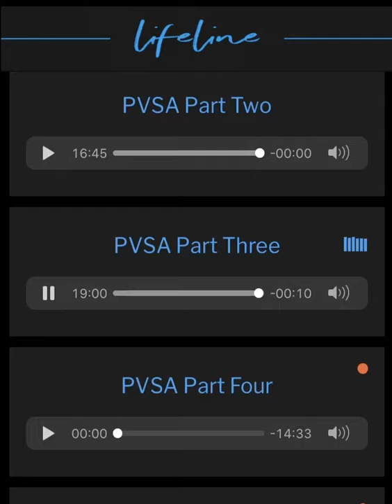VGR Lifeline Audiobook-PSVA-Part 3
VGR Lifeline Audiobook: A Prophet Visits South Africa (PSVA)-Part 3